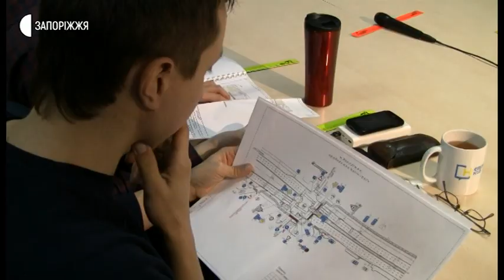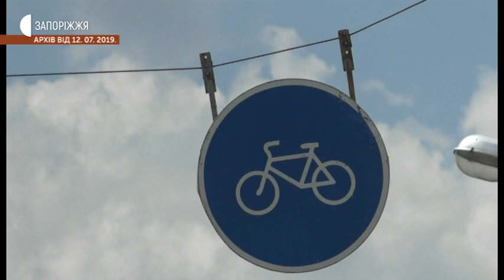Новини - Публічні обговорення велоінфраструктури Запоріжжя - 14.02.2020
Публічні консультації щодо створення велосипедної доріжки на Прибережній магістралі відбулись у Запоріжжі. Представники громадських організацій та прихильники велосипедного спорту  обговорили з проєктантами та міською владою питання облаштування велодоріжки на відрізку від вулиці Глісерної до Запорізької.